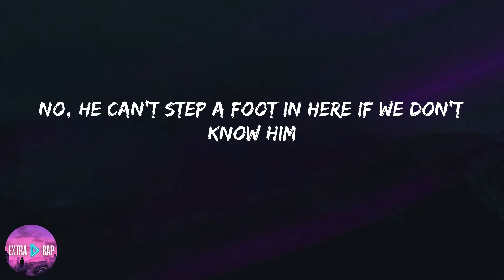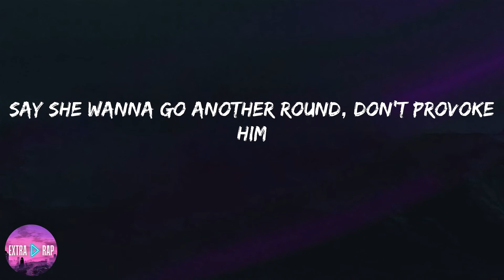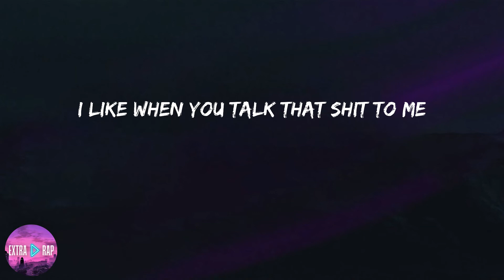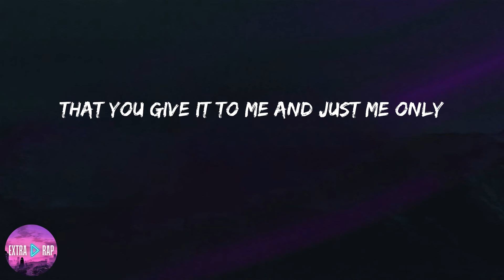Blxst - Chosen (feat. Ty Dolla $ign) (lyrics)